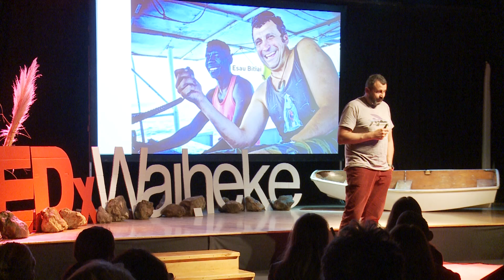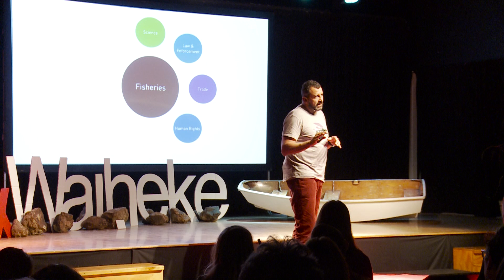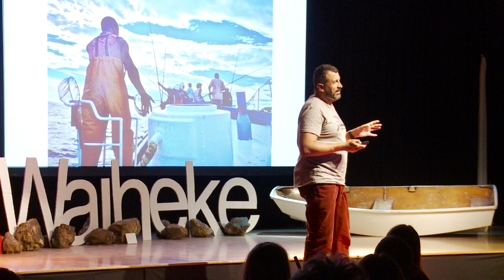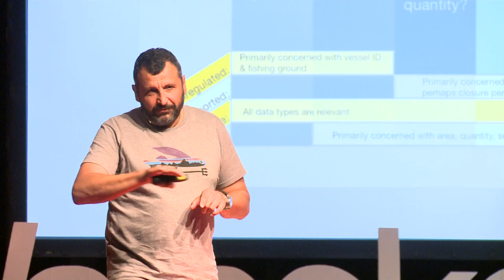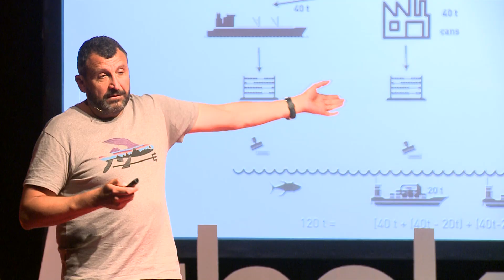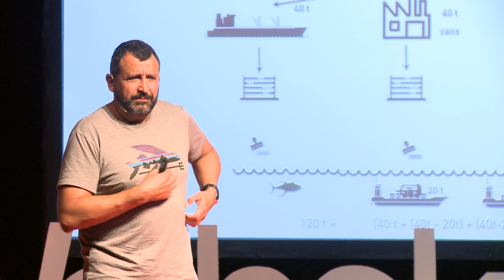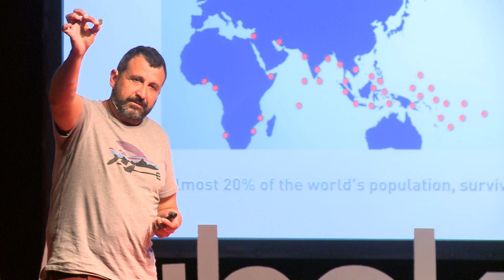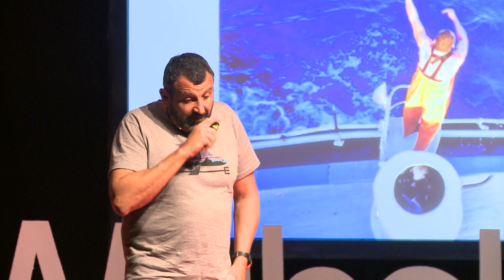Fighting illegal fishing | Francisco Blaha | TEDxWaiheke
With the backing of major international organisations such as the UN, WWF and EU, Francisco has developed a fisheries information system capable of measuring and tracking every movement of fish catches through the network. And with it, a structure of mass balance - fish in must equal fish out - to highlight illegal fishing activities and bring about a more sustainable future in global fisheries.

Francisco is contracted by international agencies interested in answering the following questions:
How do we ensure commercial fishing is done sustainably, allowing countries to gain long term benefits from trade and at the same time allow for the recovery of the affected fish stocks, without damaging others.
 And how do you ensure that technical issues do not get in the way of the  least developed countries achieving all this?